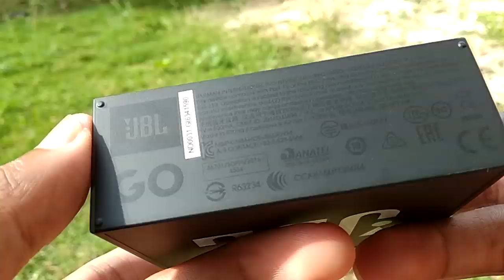Kecil Bertenaga, Review JBL Portable Bluetooth Speaker Indonesia!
JBL GO Portable Bluetooth Speaker - Hitam

+Praktis
+Koneksi bluetooth dan aux
+Baterai tahan 5 jam
+Suara besar dan jernih
+Mudah dibawa